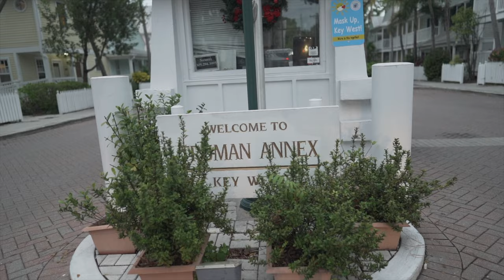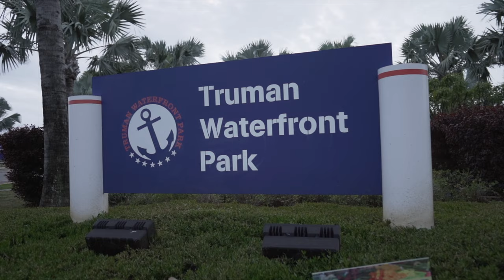Recorriendo Key West #1 (enero 2021)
¿Nunca estuviste en Key West? No te preocupes!!! Acá te mostramos muchas de las cosas que podés ver allí como para que te las agendes y tengas en cuenta cuando tengas la suerte de visitar el punto más al sur de los EE.UU.